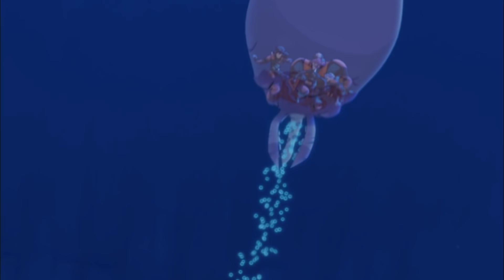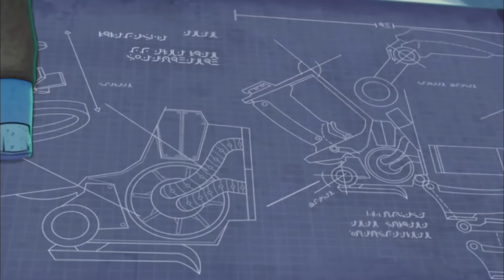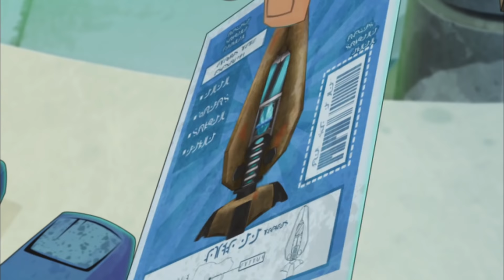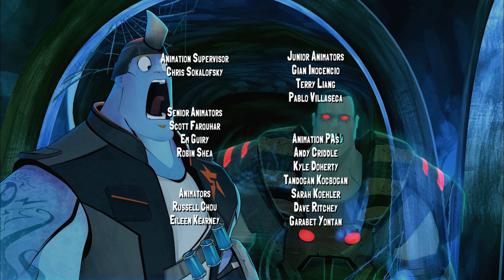Slugterra EP 21-30 🔥 MEGA COMPILATION 3 🔥 Full Episode Compilation 🔥 Cartoons for Kids HD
A mysterious slugslinging master appears for the first time in 20 years. Though old, this slinger is an amazing battler — incredibly fast and the master of an unstoppable slinging technique. Eli, Kord, Trixie and Pronto all want to study with the master and learn this awesome move. But so does Dr. Blakk’s protégé Twist! Now Eli must face off against Twist and prevent the master from choosing a villain for a student.

Blakk has hired Brutale — a thug as brutal as his name — to build a Deep Water Rig to drill for Dark Water at the bottom of the Cavern Sea. Needing some water-breathing labor for the job, Brutale steals Marvolio Drake’s reptilian pirate crew. Desperate to get his men back, Drake forms an unlikely alliance with the Shane Gang, who are just as desperate to shut the Dark Water rig down.

Using some stolen Shadow Clan tech, Dana Por is able slip in and out of any cavern in Slugterra — and rob them blind! But when she makes the mistake of stealing from Dr. Blakk, Eli is the only one who can protect her from The Gentleman, a suave but deadly mercenary Blakk hires to take back what was stolen from him — and bring back the scalp of the girl who stole it!

Lumino cavern is under attack! A swarm of Neurotox ghoul slugs have created a massive toxic cloud that’s attacking the residents. The Shane Gang must brave an inescapable maze called the Cavern of Time to locate Blite, the only man who knows enough about regular Neotox slugs to help them stop the cloud created by the ghouls. Just a few problems with that plan: Blite is a deadly maniac, whose reign of terror ended only after Will Shane trapped him in the Cavern of Time. All these years, Blite has been dreaming of getting revenge on the Shane. So Eli better be ready!

Eli and Kord have been trying to create a fusion shot: two slugs shot at exactly the same time that can merge their powers! But they’ll need to mod Eli’s blaster to handle it. In search of the one missing part that will complete Eli's Double Barreled Blaster, the gang journey to the Scrap Heap, a junk yard cavern of epic proportions. Finding the part isn't easy. Getting out with it alive past Boss Ember and his Scrap Force is nearly impossible.

When Eli and the Shane Gang find themselves trapped in the Deep Caverns underneath Slugterra they discover a whole new type of danger threatening to escape. Allowing it past the barrier would mean unprecedented peril — not only for Slugterra, but our world above too!

Armed with his powerful new weapon the Gatling Blaster, Blakk's unstoppable battle train threatens to run roughshod over all of Slugterra — unless Eli can master his new Double Barrel Blaster and come up with a powerful fusion move in time to stop it.

The Shane Gang find themselves competing in the Slugball Championship — a rough and tumble cross between hockey, slugslinging and rugby — with deadly random obstacles thrown in for fun!  Eli suspects the rival team is cheating, but he's going to have to prove it first... that is if he can survive the game!

Locke and Lode have run roughshod over a cavern and The Shane Gang aim to kick them out.  But the townspeople have their own hero to clean up the town — none other than the King of Sling, a pompous Slugslinger the gang has bested on a number of occasions.  There is no way he'll survive against two of Blakk's minions, but Eli can't intervene without humiliating the king! So the Shane Gang decide to work behind the scenes to make the king victorious.  That is until Dr. Blakk himself arrives.

The Shane Gang's been captured by the zombifying Mr. Saturday! Locked up in Stalagmite 17, they are helpless as Dr. Blakk begins the trip there to collect them. Only one hope remains… the two members of the Shane Gang Saturday didn't capture: Pronto and Burpy. Can this mismatched pair pull off an impressive prison break?